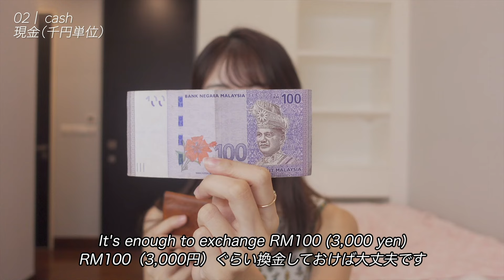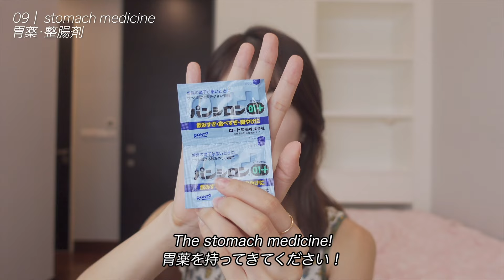マレーシア旅行前に必見！マレーシア観光を10倍楽しむための必要な持ち物チェックリスト👜 また気になる治安や衛生面は？？👀【衣類、常備薬、生活用品etc…】東南アジア旅行🌴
■ Work inquiry / お仕事のご連絡
マレーシア移住/現地就職関連、レストラン、ショップなどのPR動画も作成可能です。

■ About me
from Japan 🇯🇵 live in Malaysia KL 🇲🇾
Just moved to Malaysia for working 👩‍💻